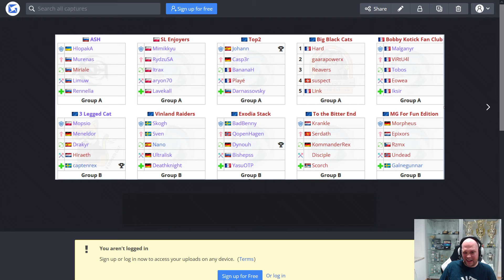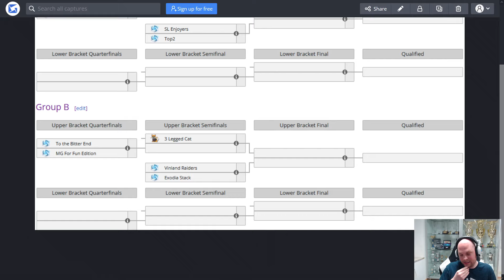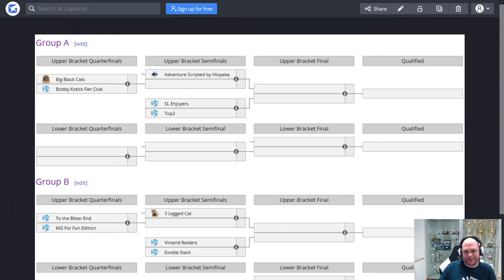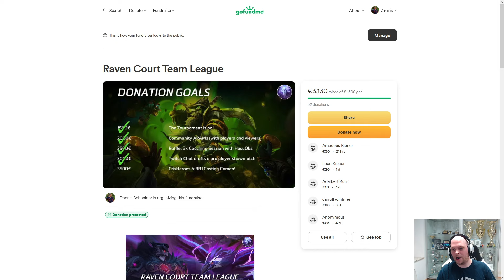Everything you need to know about the RCTL | HotS | Tournament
HeyGuys,

00:00:00 Intro
00:01:09 Milestones
00:02:14 Teams & Players
00:07:20 Group A
00:08:04 Group B
00:09:14 GoFundMe Overview